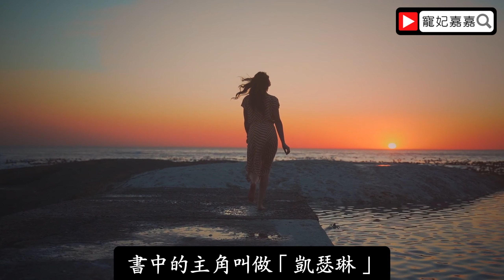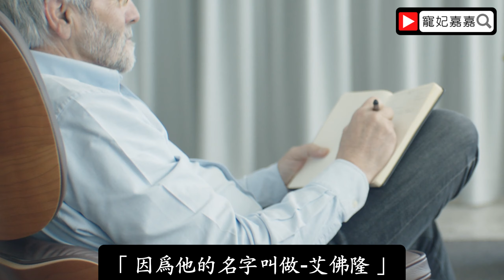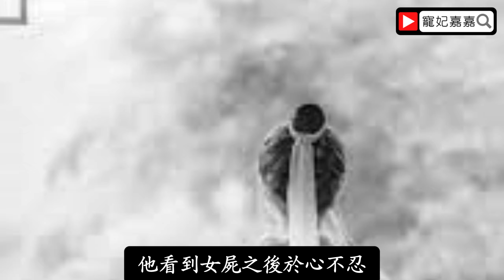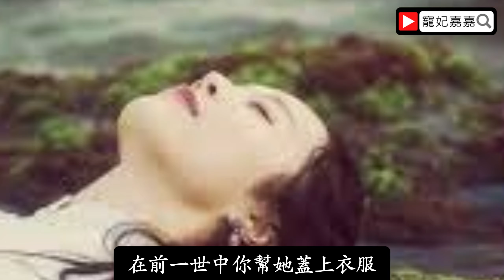前世今生－下｜轉世輪迴實例｜今生的緣份是上輩子的債和情？｜寵妃嘉嘉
「緣份」通常用來指人與人是否契合，而這中間包含「正緣」、「孽緣」…，不知道你是否相信有前世、今生、來世，本週影片分享世界有名的轉世達人-「凱瑟琳」的故事！

                      📱  line官方帳號 @869ixxvk   (愛現瘋樂團)